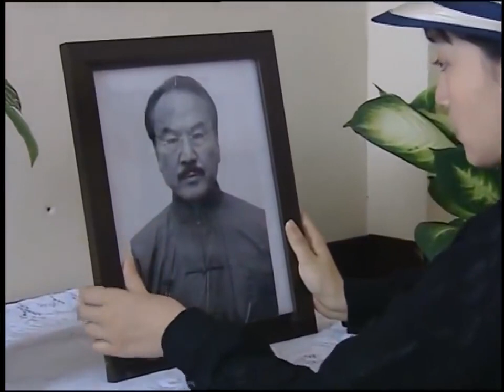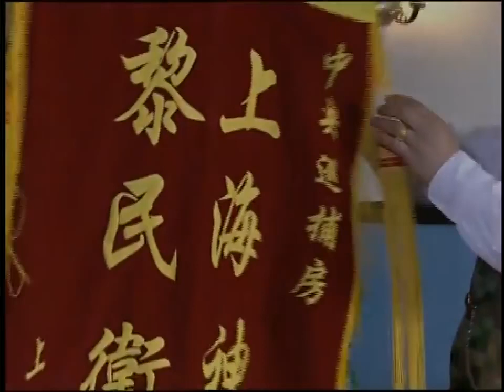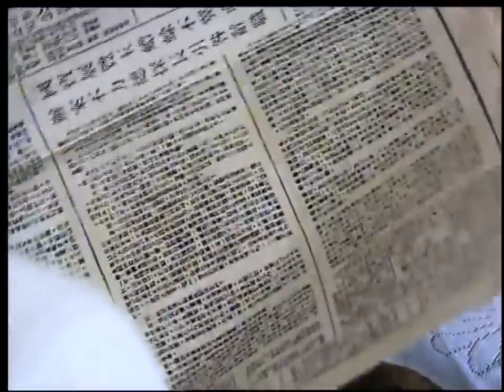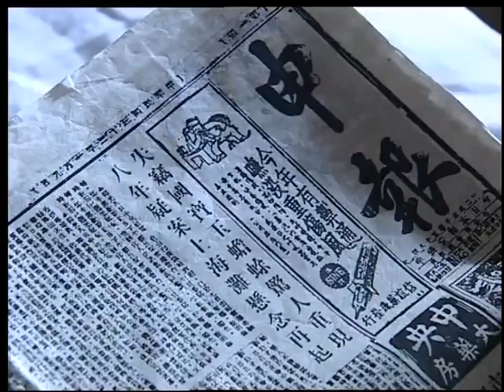《大佬复仇记》第19集 | 身手不凡的大佬惨遭毒害远走他乡换身归来实行复仇计划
导演：陈晓雷
主演：丁志诚、傅彪、王奎荣、徐峥、赵子琪、吕凉
《大佬复仇记》讲述10年前，毕凡因为身手不凡闻名上海滩，在数次你死我活的帮派斗争中与投靠他的杜邦结成生死之交。殊不知杜邦早已和黑社会大佬谭世杰狼狈为奸，二人设下苦肉连环计，借毕凡之手除掉了华商会会长胡万龙，一举称霸上海滩。毕凡新婚妻子雪如意外识破杜邦真面目，惨遭毒害！毕凡不明就里，被追杀数次，身负重伤，被逼远走他乡……
　　十年后，杜邦成为巡捕房华总探长，与谭世杰沆瀣一气，纵横黑白两道！毕凡隐姓埋名归来，先借一本风靡全上海的侦探小说包装自己，令黑势力不敢对其轻易下手，继而重张东方福尔摩斯侦探所，发誓要以自己的方式报仇雪恨！